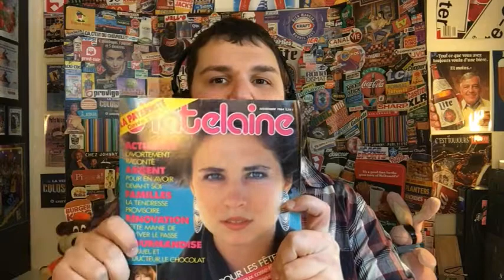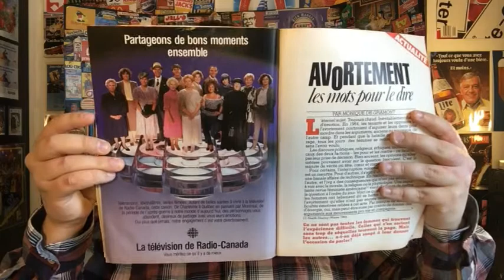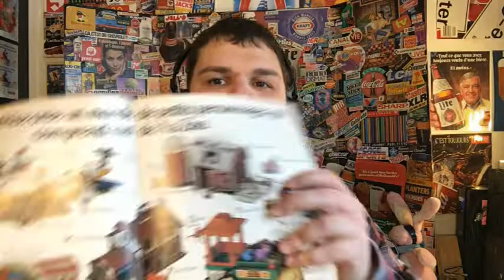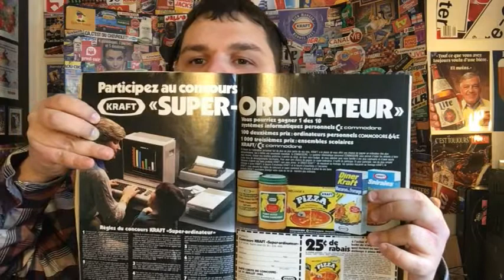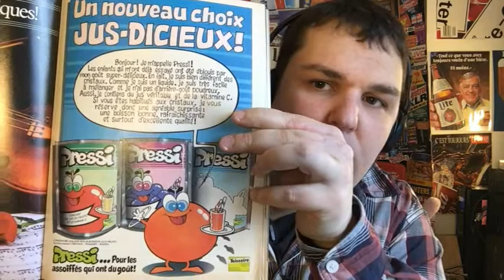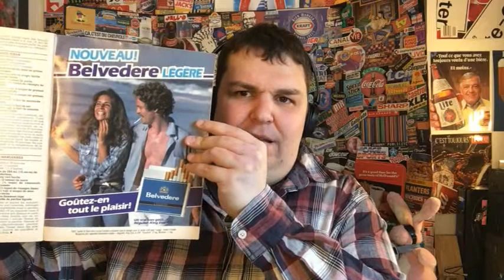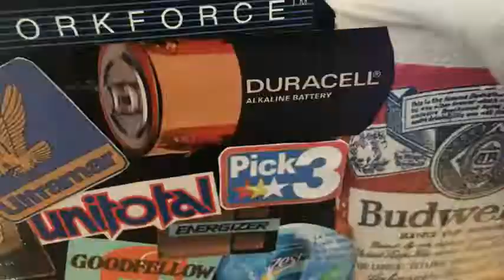Un Johnny Par Jour éloigne la COVID pour toujours # 5 - Le Châtelaine de Novembre 1984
Un épisode spécial où Johnny improvise à partir d'un magazine Châtelaine de 1984. Un petit peu de tout, du Beurre avec un patineur connu, des yogourts portatifs, des biscuits Papineau, une marque de produits féminins que Johnny ne connaissait même pas, des bonnes cigarettes, des jouets Fisher-Price et des jeux de mots poches.